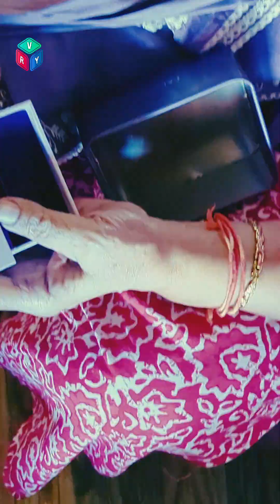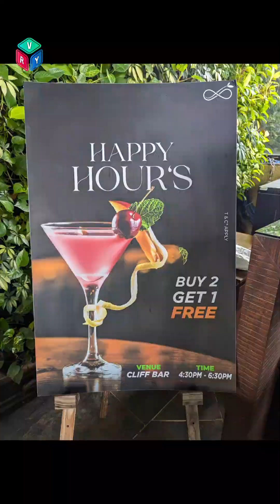Aai's 70th Birthday Celebrations!!